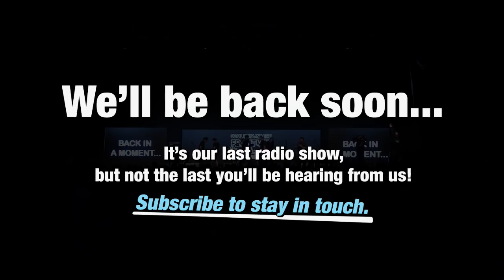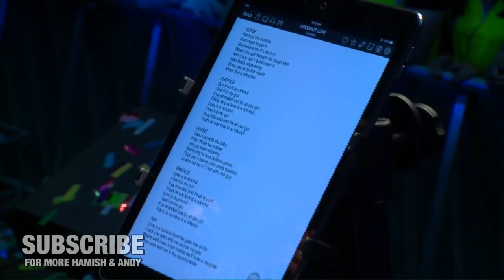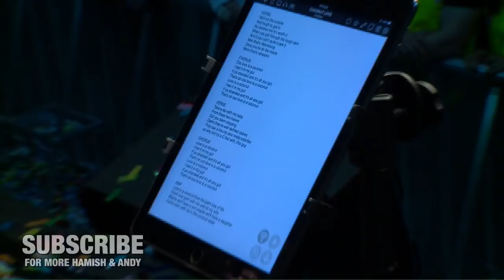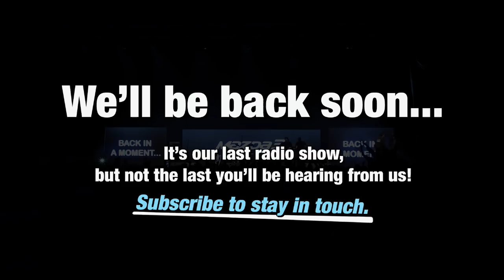Our Last Radio Show LIVE!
Watch our last radio show and the final gig on our Cool Boys And The Frontman 'We Are The Champions' Private Jet Tour, LIVE from a SOLD OUT arena!

Including performances from Vance Joy as the Frontman, Guy Sebastian performing our song Coconut Love, and Peking Duk as both emotional and musical support.